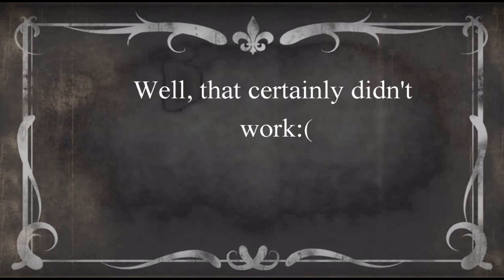LIMITED SUNSHINE Mathew 18